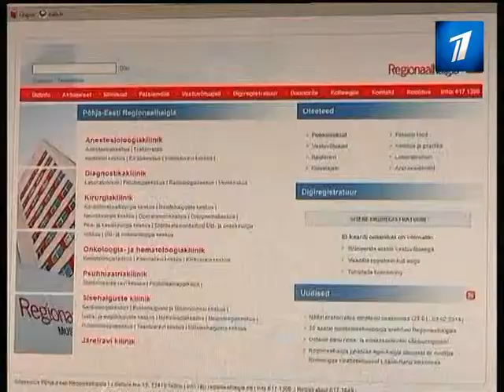Система e-tervis, на которую было потрачено более 15 млн евро, не работает